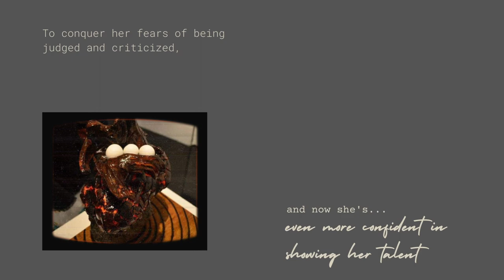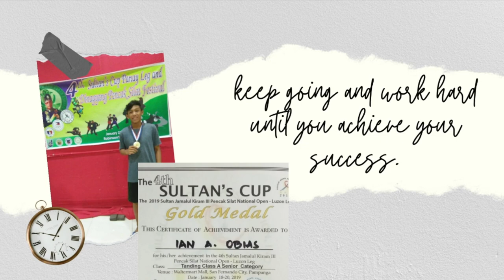CBET19-804E FEATURING MARKETISTA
“Real talent shines through regardless of how many others there are around you.” Paloma Faith
Let's ZOOM IN on the exceptional talents of our Marketistas!
Ms. Diana De Vera is an artist who makes extraordinary paintings that won different contests.
Mr. Ian Obias has exceptional skills in Pencak Silat.
Mr. Ronnie Garcia is leading in his pageantry. His crowns symbolize his success.